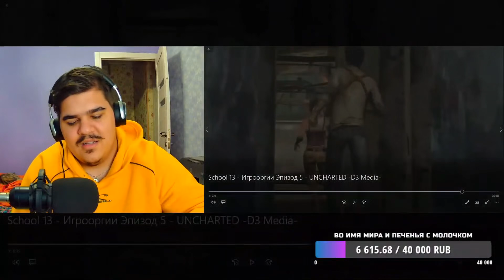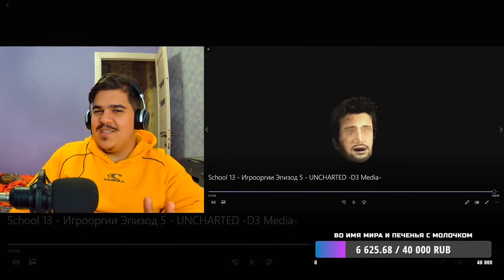▷ School 13 - Игрооргии : Эпизод 5 - UNCHARTED (D3 Media) | РЕАКЦИЯ НА ШКОЛУ 13 (IO)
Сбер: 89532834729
РАСПИСАНИЕ СТРИМОВ:
3 РАЗА В НЕДЕЛЮ
КОГДА ОНА АКТИВНА СВИТЮЮФ КИНЦО МЫЛЬЦО PS3 СОСНОЛЬ (нах ты это прочитал)